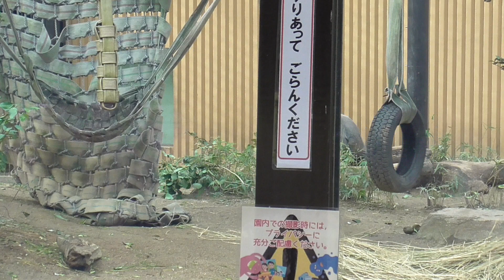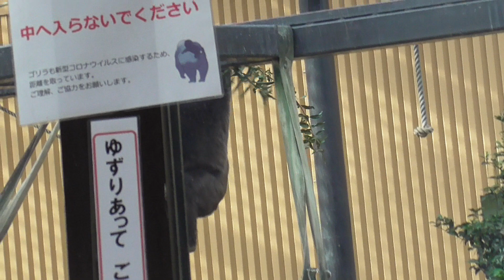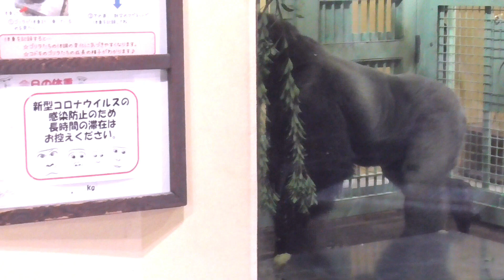The coolest boss gorilla and his rampaging son being scolded by the boss gorilla 🥰🥰🥰 Animal video